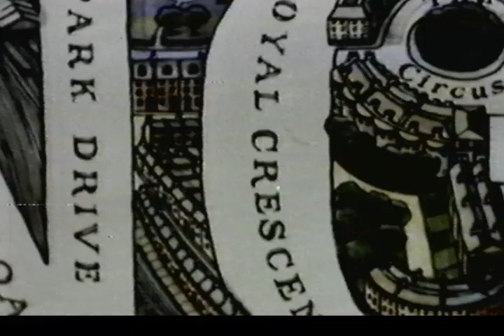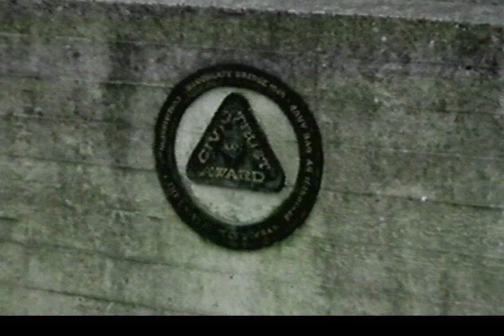Another Six English Towns: Durham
Repeat recording from Thursday 3rd October 1985 of the last in the series of the "English Towns" series shown as a tribute to Alec Clifton-Taylor who had recently passed away.
This edition looks at the cathedral city of Durham. Now that seems a bit of a contradictory choice focusing on a city when the rest of the series explored English TOWNS and therefore none with city status?